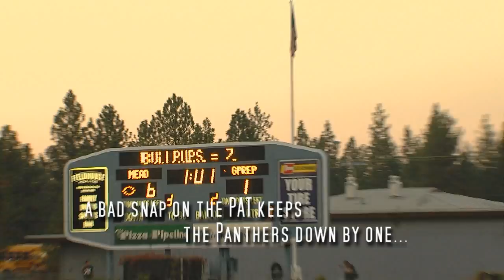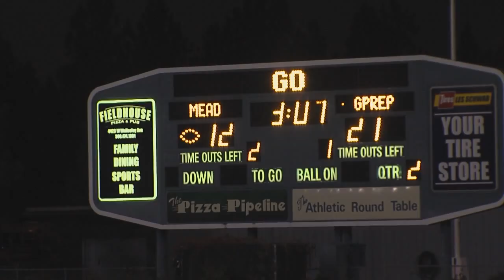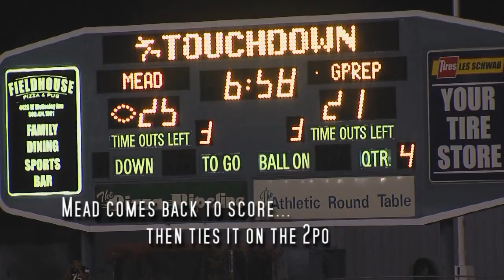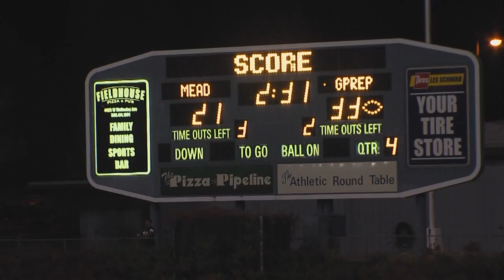G Prep FB vs. Mead 9/27/2012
(Courtesy Video Marketing Solutions)
#2 Ranked Mead took on #8 Gonzaga Prep at Joe Albi Stadium in a battle of unbeatens in the Greater Spokane League.